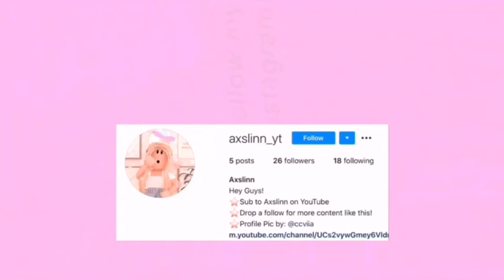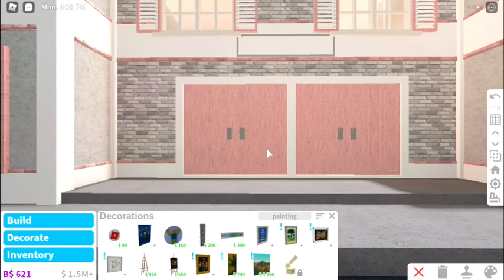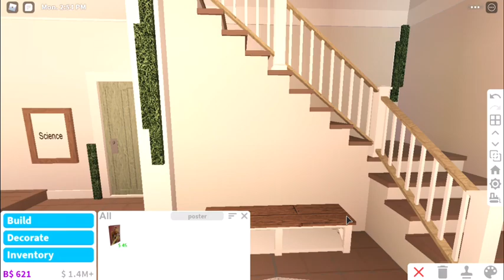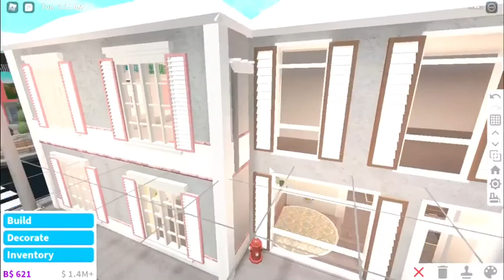Remodeling the School *Bloxburg Town Series*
🌱Open Me🌱

Hello little seedlings! sorry for the late upload...

All Gamepasses r used!
*Value: 539k (Entire Plot)*